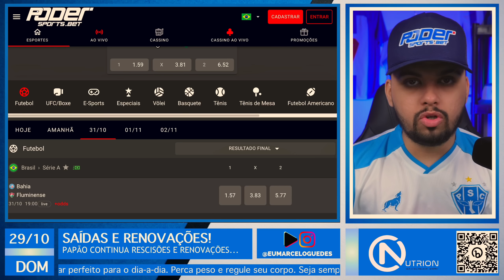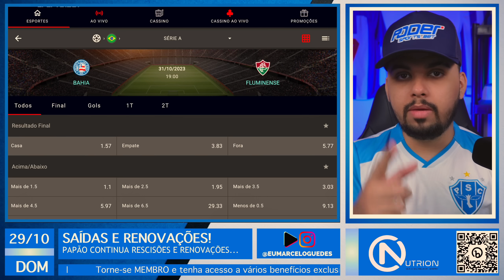😱 JOGADOR DO PAYSANDU É ANUNCIADO POR CLUBE CARIOCA 😱 | 3 SAÍDAS E 1 RENOVAÇÃO CONFIRMADA!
Final de semana agitado nos bastidores do Papão.
Saída de alguns jogadores movimentaram o fim de semana de notícias do Paysandu, principalmente por ter jogador que ainda nem foi oficialmente divulgado seu desligamento do clube mas ja foi anunciado em outra equipe do Rio de Janeiro!

Além de algumas saídas, o Papão também vem se movimentando e buscando renovações com os jogadores que agradaram na temporada, tanto a diretoria quanto o treinador Hélio dos Anjos.

🔻 OFERECIMENTO 🔻